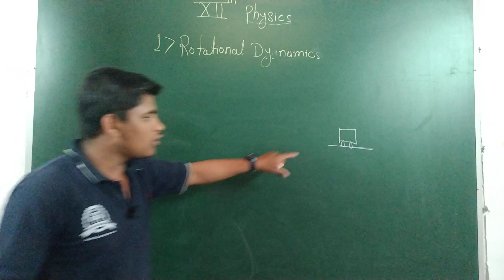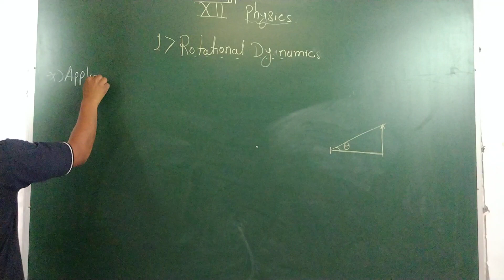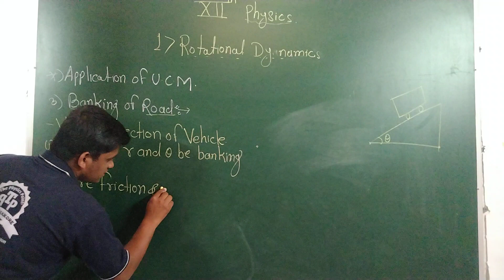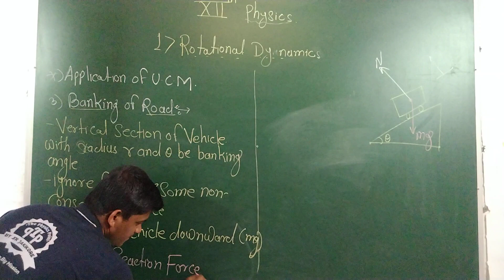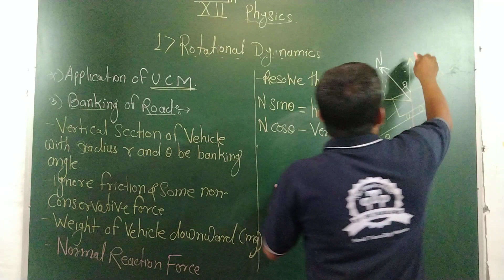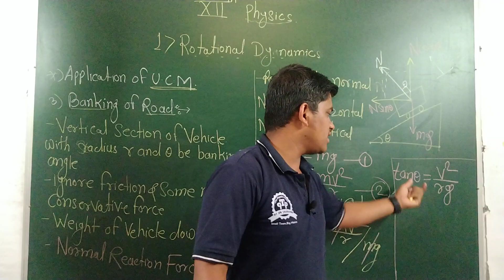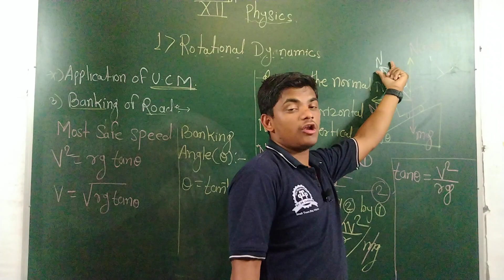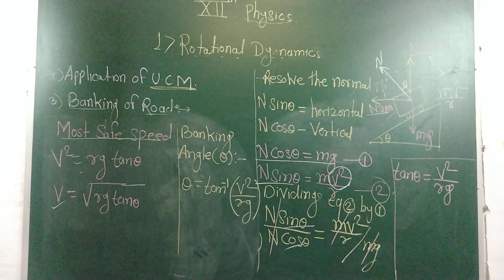Rotational dynamics | Application of Uniform circular motion | Banking of road | Most safe speed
in the above lecture we are study the application of uniform circular motion
we start discussing of the third application of uniform circular motion Banking of road
when the speed is increases on the horizontal circular track then we require to increase the force of static friction this cause to damage the tyre earlier this was most costly
we use one method with the help of uniform circular motion theory the outer edge of the circular road is raised and make some angle at inner edge of road these angle is called banked angle and this process is called Banking of road.
we ignore force of static friction and some non conservative force like aur resistance for calculating the most safe speed
we resolved the normal reaction force of two different components vertical and horizontal direction and balance it and find most safe speed and Banking angle
you must watch this lecture